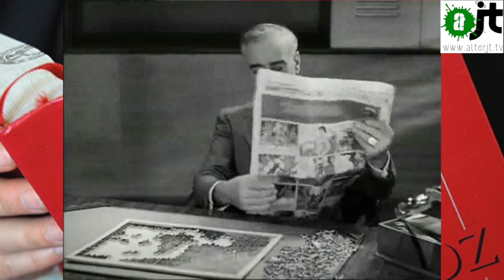Non, Les patrons ne créent pas les emplois !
"Hors Piste" démonte cette idée reçue à l'heure de la réforme du Code du Travail.